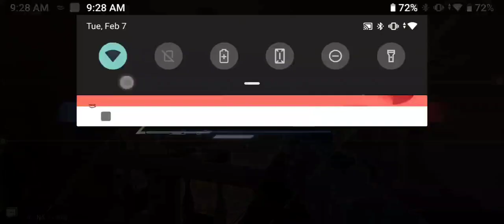MANHATTAN BANK SHOOTOUT 💯 - MODERN STRIKE ONLINE GAMEPLAY ☑️